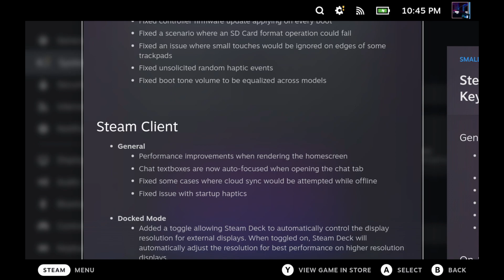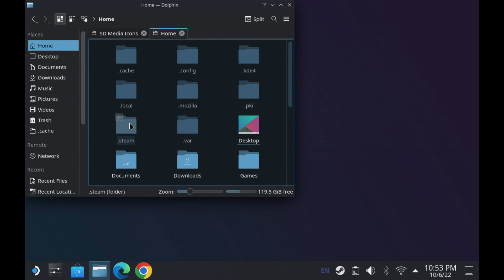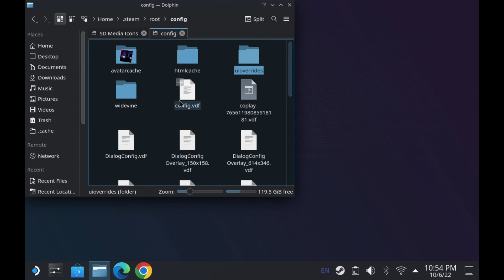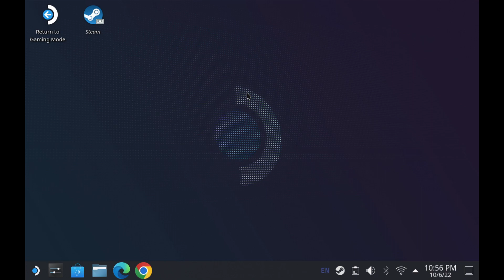Steam Deck Custom Boot Animations Are Now SUPER EASY with Update 3.3.2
The new 3.3.2 update for Steam Deck has made it very easy to add custom boot animations and videos. Here is how to set it all up.